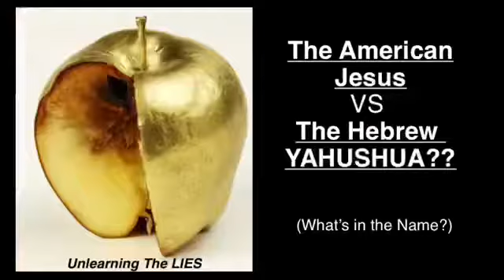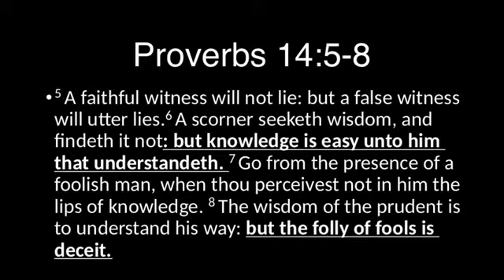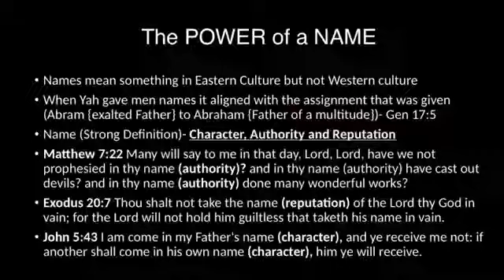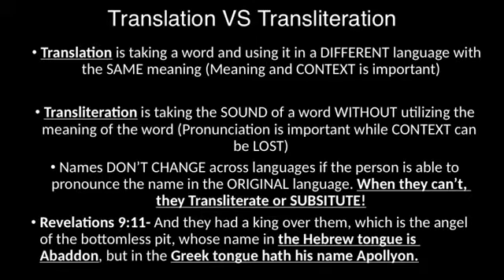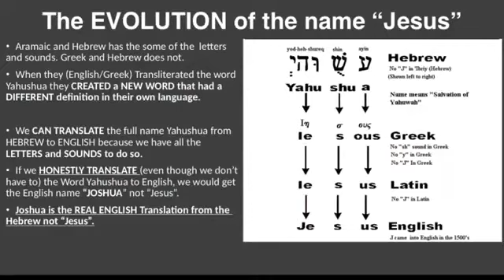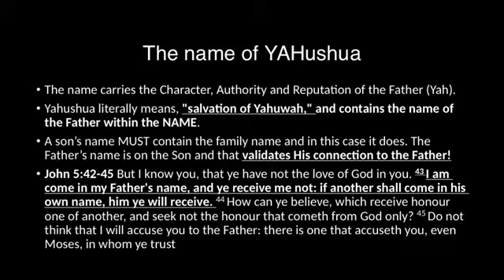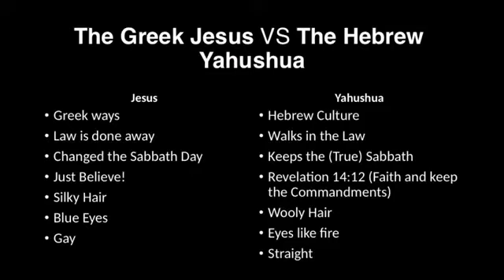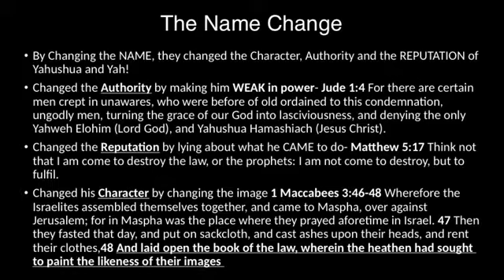American Jesus VS The HEBREW Yahusha Unlearning the LIES Moreh Qawal